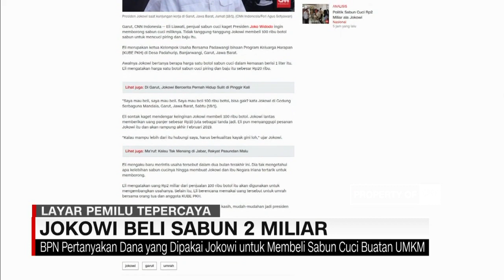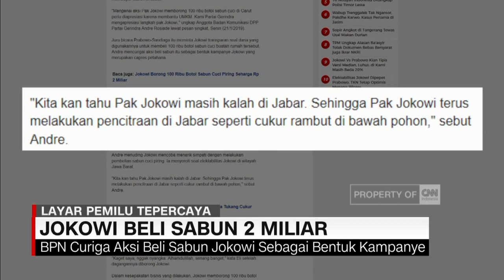Jokowi Beli Sabun Seharga Rp 2 Miliar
Presiden Joko Widodo memborong sabun cuci piring dengan total senilai 2 miliar rupiah, saat meninjau pameran kewirausahaan di Kabupaten Garut, Jawa Barat

Like & Follow Facebook:
CNN Indonesia

cnnindonesiatv